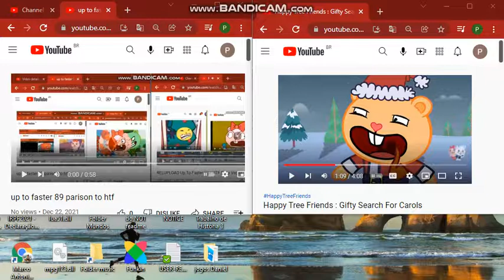up to faster 90 parison to htf